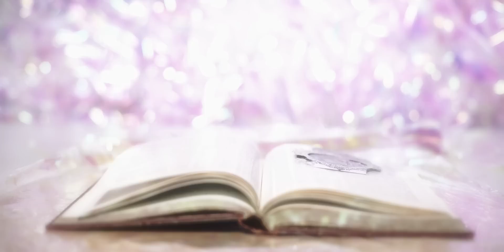5 DICAS simples que podem MUDAR o seu ano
Ano novo, vida nova, certo? Certíssimo! Nem sempre é fácil começar de novo, se transformar em uma pessoa melhor. Mas quando a gente sente essa necessidade de mudar por nós e para nós mesmas, as coisas se tornam menos complicadas. E com esses cinco conselhos simples, a gente promete: sua vida - e a vida de todo mundo ao seu redor - vai melhorar muito!